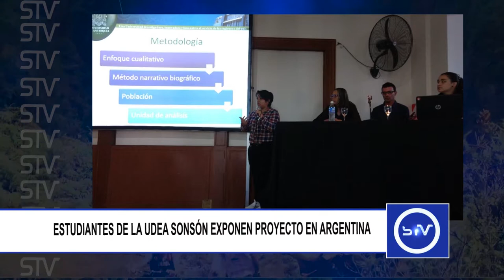ESTUDIANTES DE LA UDEA SONSÓN EXPONEN PROYECTO EN ARGENTINA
Cinco estudiantes de la universidad de Antioquia sede Sonsón participaron del décimo tercer Congreso latinoamericano de educación para sordos